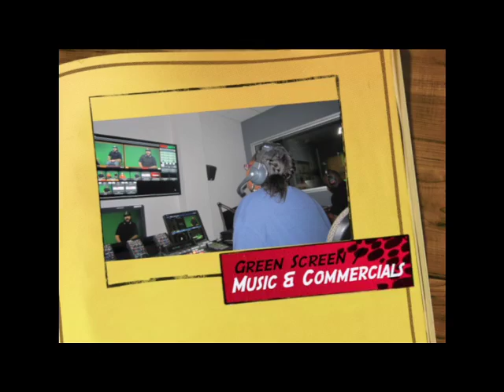Salima Book Of Nimrod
Salima Hakeem Host of Salima Speaks Mc's the Trailer Premiere of the Book Of Nimrod. She also  opens the floor for a panel discussion with the cast and director of the Book Of Nimrod.